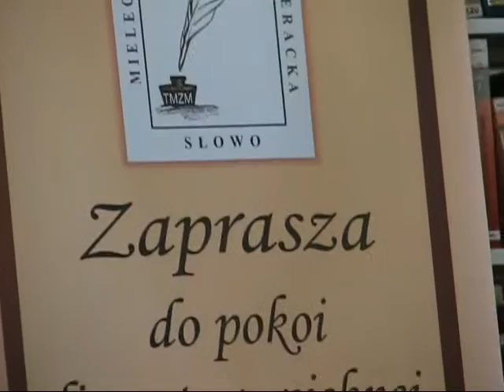Przemysław Pawłowski,9 rocznica Grupy Literackiej Słowo, MBP 05-09-2015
Dziewiąta rocznica Grupy Literackiej SŁOWO. Literackie tony muzyczne  przedstawił w swoim solowym występie lider zespołu "Cantica Romanza" Przemysław Pawłowski.